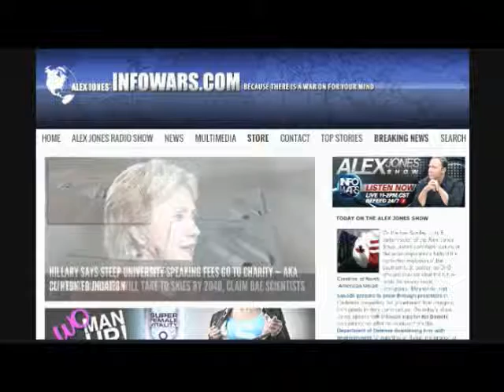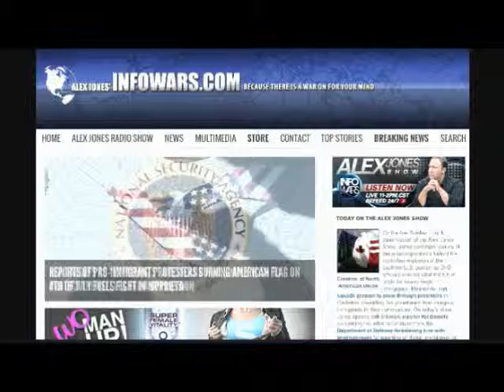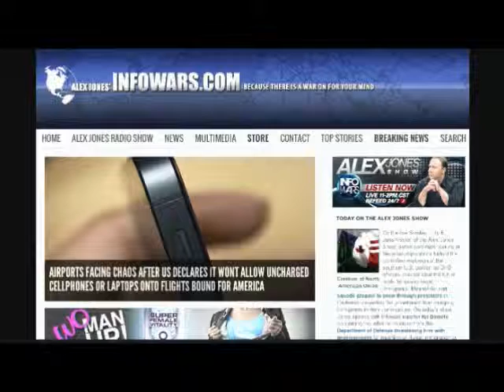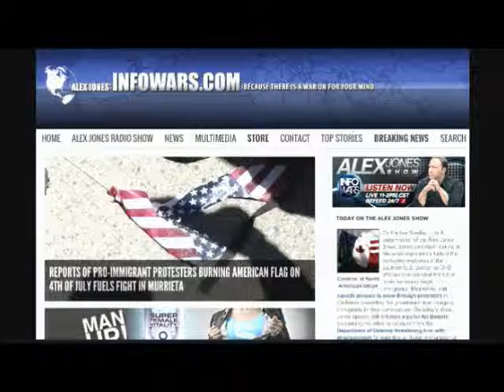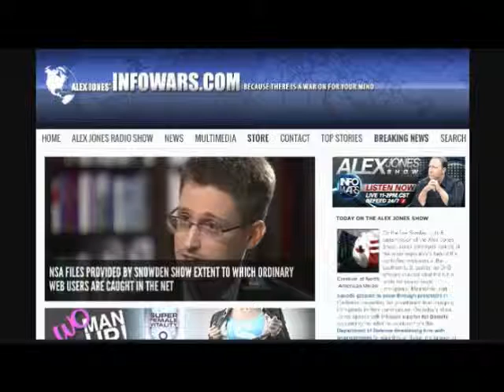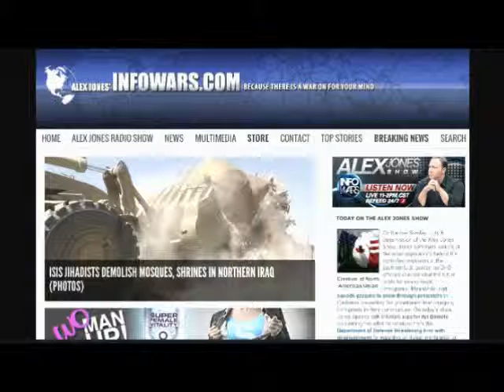The Alex Jones show Sunday July 6th 2014 part 7 of 8 flagged by YouTube scumbags twice